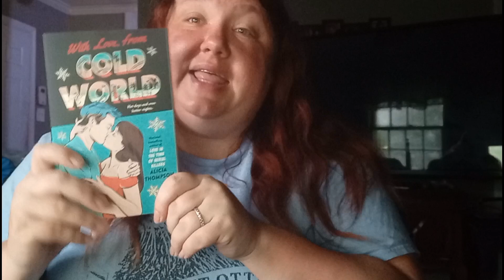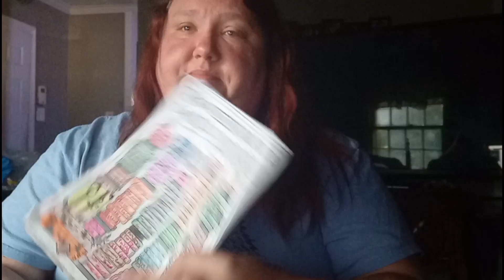With Love, From Cold World A Review 📚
Join me this morning as we review Alicia Thompson's With Love, From Cold World.